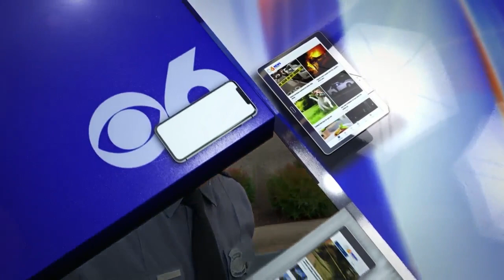Youngkin speaks on investigation into hiring of ex-trooper that kidnapped girl, killed family of 3